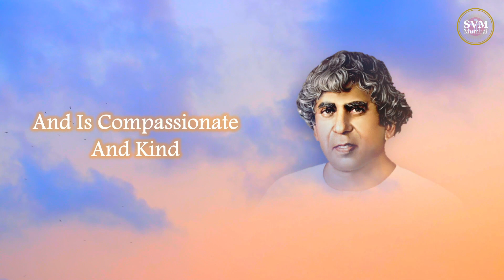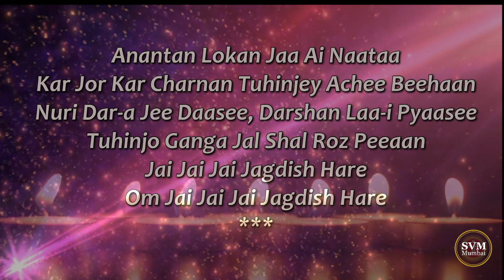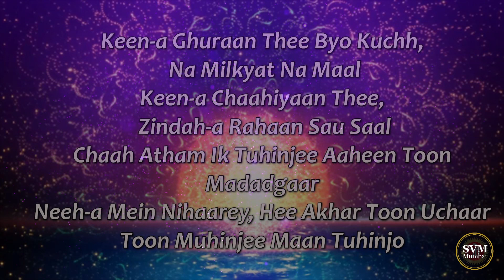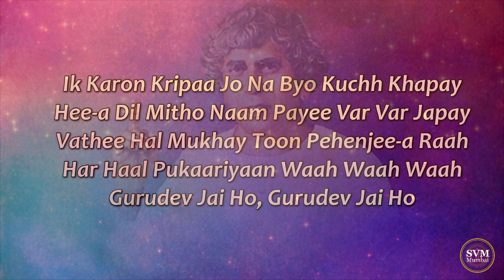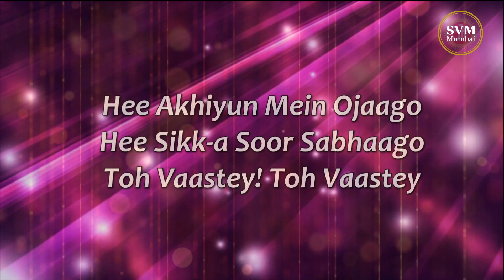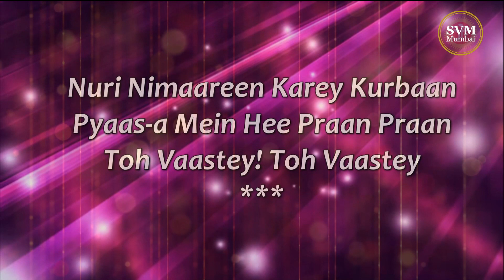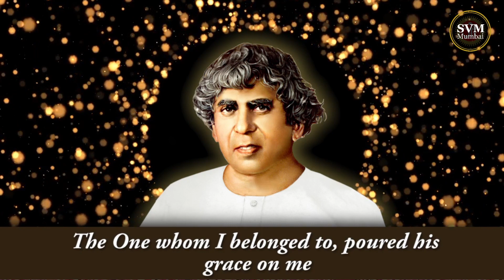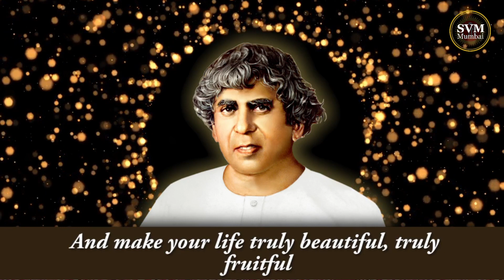Virtual Live Satsang- Wednesday, 4th November, 2020